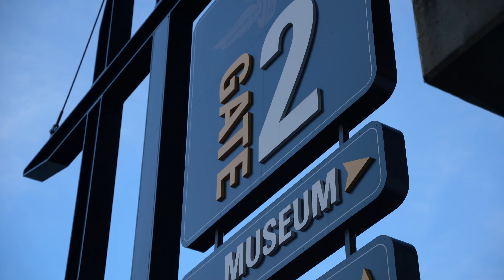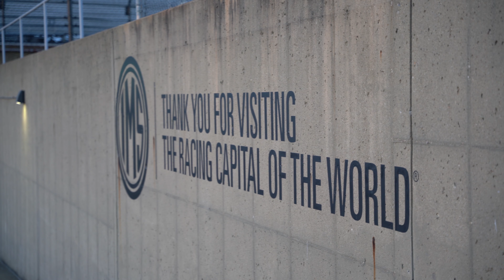Indianapolis Motor Speedway Museum Cars & Coffee Presented by Graham Rahal Performance April 2023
Graham Rahal Performance teamed up with the Indianapolis Motor Speedway Museum to sponsor their Cars & Coffee which kicked off April 8th and brought the biggest crowd yet! Thanks to everyone who came out for the sunny morning and we can't wait to do it again!

Next Cars & Coffee at Graham Rahal Performance: May 6th
Next Cars & Coffee at the Indianapolis Motor Speedway Museum: May 13th (limited attendance)

About Graham Rahal Performance
Professional race car driver Graham Rahal’s passion and love for vehicles of all kinds served as the foundation for Graham Rahal Performance (GRP), a performance shop enhancing vehicles with quality parts for quality performance. Based in Brownsburg, Indiana, GRP was founded in 2017 and offers a variety of services for any vehicle. Services at GRP range between aftermarket installs, performance package upgrades and track builds to simple, routine maintenance such as oil changes, tire mounting and balancing, and wheel alignment. GRP also serves as one of the nation’s leading specialty vehicle dealerships, locating and brokering sales for some of the most rare and magnificent cars on the planet.